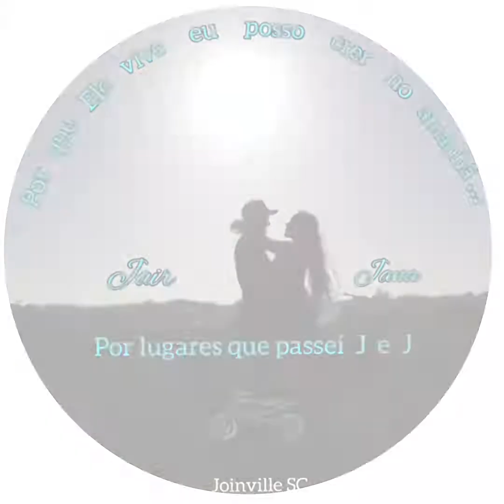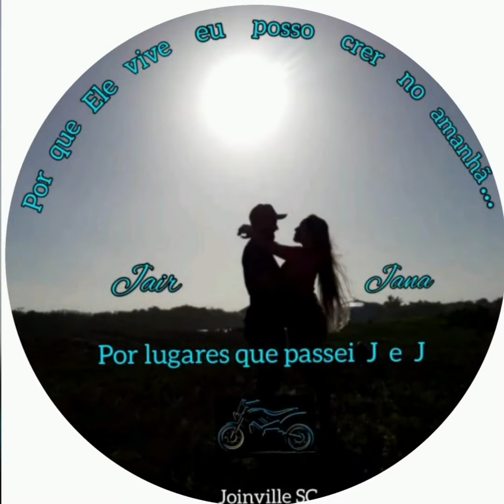Quanto custa Viajar 😎👍👏🛣🛵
Quanto custa Viajar, valor de uma viagem
nesse vídeo falei um pouco, sobre uma viagem
de moto, e sobre a minha própria experiência, um abraço a todos vcs incristos e não inscritos, a já aproveita e se inscreve 👍😂👏
e também se inscreve, no meu outro canal ,
nome do canal, Sonhos abandonados 👍